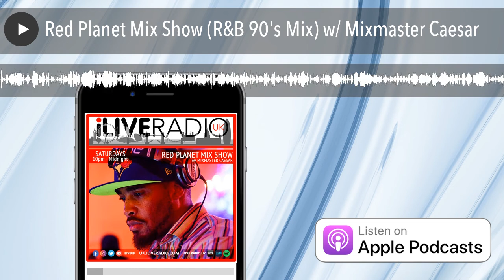Red Planet Mix Show (R&B 90's Mix) w/ Mixmaster Caesar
Red Planet Sound Crew's Mixmaster Caesar with The Red Planet Mix Show

Every Saturday 10pm - Midnight GMT.🔊🔊

with all the vibes you can handle on a Saturday night👌🏾🙌🏾

Listen: iLive Radio UK